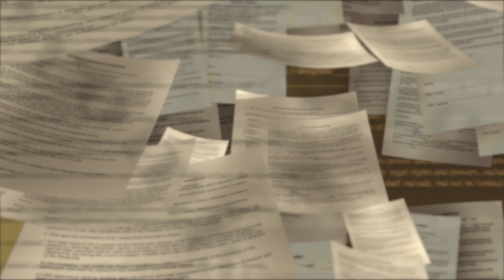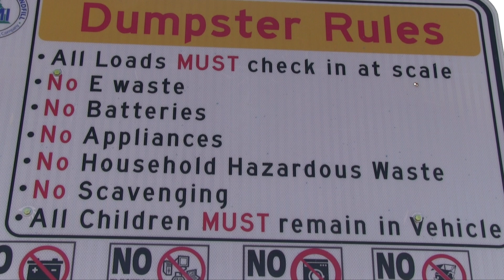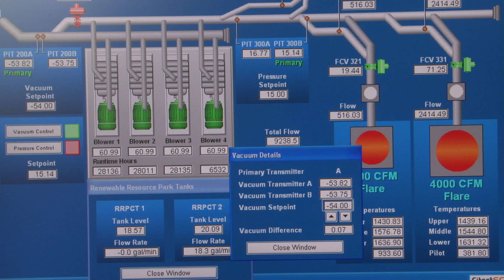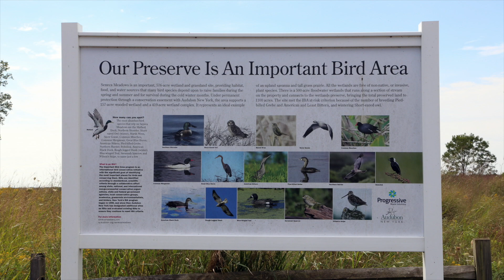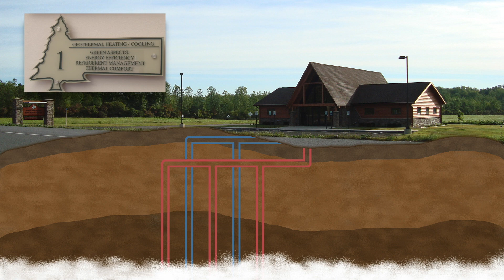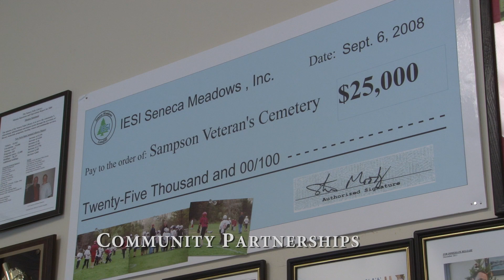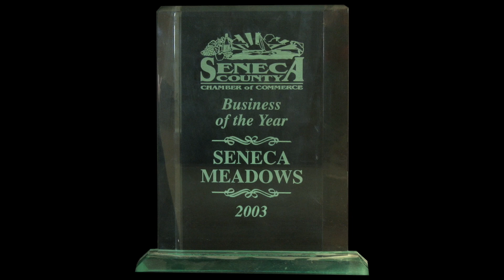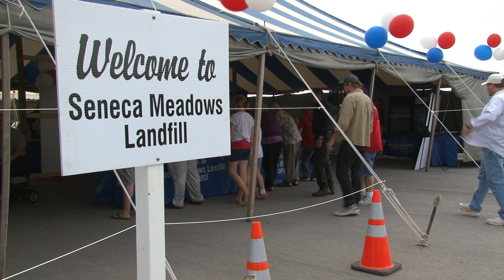Seneca Meadows, inc.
This video highlights the operations at Seneca Meadows Landfill and the environmental stewardship practices of the company.  Learn about liner construction, tire recycling, landfill gas to energy production, E-Waster recycling, as well as the Wetlands Preserve and education center.